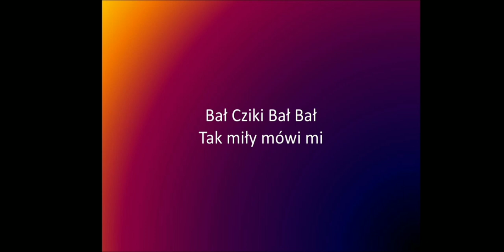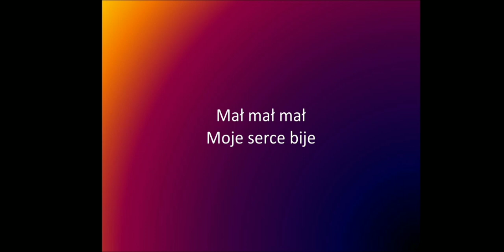Bał Cziki Bał Bał - Oliver Gigon